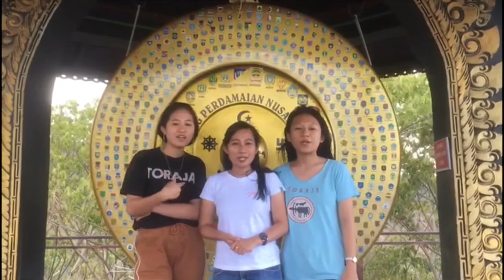"Dimanapun Kita Berada Kita Tetap Satu Yaitu PAM GKI METANOIA" Natal 2019